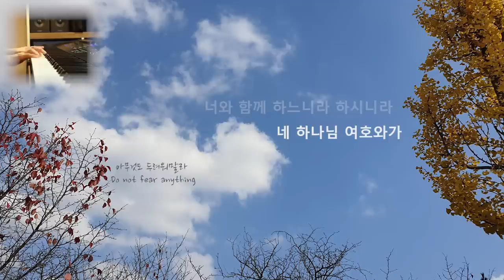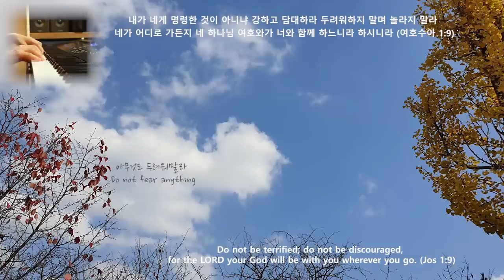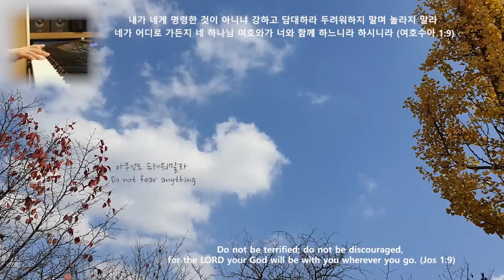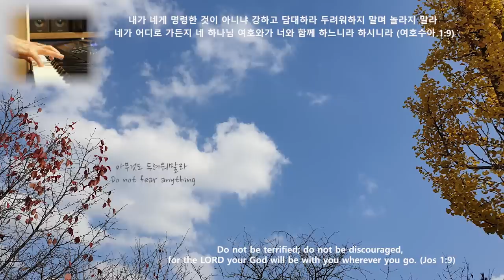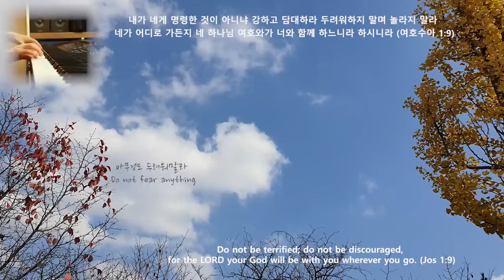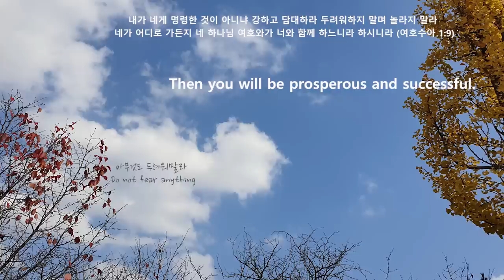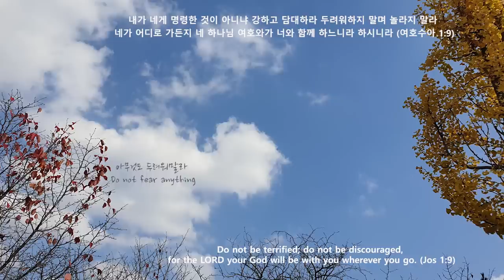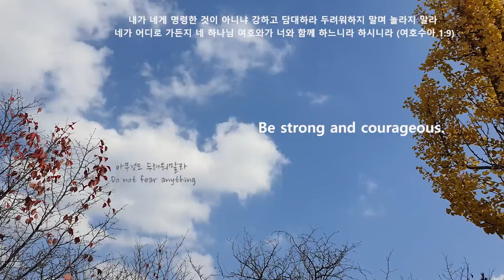[묵상PIANO] 아무것도 두려워말라/Do not fear anything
Have I not commanded you? Be strong and courageous. Do not be terrified; do not be discouraged, for the LORD your God will be with you wherever you go. (Jos 1:9)

내가 네게 명령한 것이 아니냐 강하고 담대하라 두려워하지 말며 놀라지 말라 네가 어디로 가든지 네 하나님 여호와가 너와 함께 하느니라 하시니라 (여호수아 1:9)

여호수아 1장 입니다. 여호와의 종 모세가 죽은 후에 여호와께서 모세의 수종자 여호수아에게 네 평생에 너를 능히 대적할 자가 없을 것이며 내가 모세와 함께 있었던 것 같이 너와 함께 있을 것이라고 하시며 내가 너를 떠나지 아니하며 버리지 아니할 것이라고 하십니다. 오직 강하고 극히 담대하여 나의 종 모세가 네게 명령한 그 율법을 다 지켜 행하고 우로나 좌로나 치우치지 않으면 어디로 가든지 형통하게 될 것이니 이 율법책을 네 입에서 떠나지 말게 하며 주야로 그것을 묵상하여 그 안에 기록된 대로 다 지켜 행하면 네 길이 평탄하게 될 것이며 형통하리라고 하십니다. 지금도 동일하게 우리를 향해 말씀하십니다. "내가 네게 명령한 것이 아니냐 강하고 담대하라 두려워하지 말며 놀라지 말라 네가 어디로 가든지 네 하나님 여호와가 너와 함께 할 것이라" 는 약속의 말씀으로 믿음의 발걸음을 내딛게 하시길 소망하며 기도합니다.

* 아무것도 두려워말라 (Do not fear anything)

아무것도 두려워 말라
주 나의 하나님이 지켜주시네
놀라지 마라 겁내지 마라
주님 나를 지켜주시네

내 맘이 힘에 겨워 지칠지라도
세상의 험한 풍파 몰아칠 때도

주님은 나의 산성
주님은 나의 요새
주님은 나의 소망
나의 힘이 되신 여호와

악기 : YAMAHA MONTAGE 8
영상 : Canon camera EOS 7D
사진 : Galaxy S9+